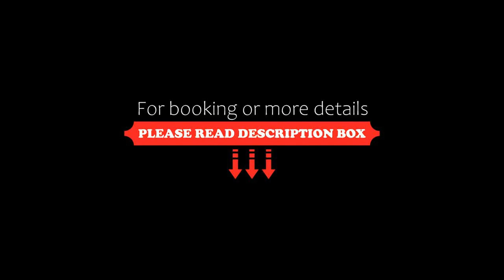Hotel Il Dollaro, Villa San Giovanni, Italy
About Property:
Located in Villa San Giovanni, 2.6 km from Lido Le Tartarughe, Hotel Il Dollaro provides accommodation with a garden, private parking, a terrace and a bar. This 3-star hotel offers luggage storage space. Every room includes a balcony.
At the hotel, the rooms have a desk and a TV. Each room has a private bathroom with a bidet, free toiletries and a hairdryer. Guest rooms include a wardrobe.
Italian and gl...
Property Type: Hotel
Address: Via Umberto Zanotti bianco 37, 89018 Villa San Giovanni, Italy
Searching For
1. Hotel Il Dollaro - Villa San Giovanni - Italy
2. Hotel Il Dollaro - Villa San Giovanni - Italy Address
3. Hotel Il Dollaro - Villa San Giovanni - Italy Rooms
4. Hotel Il Dollaro - Villa San Giovanni - Italy Amenities
5. Hotel Il Dollaro - Villa San Giovanni - Italy Offers and Deals
Audio Credit:
Track Title: Reasons To Hope
Artist: Reed Mathis